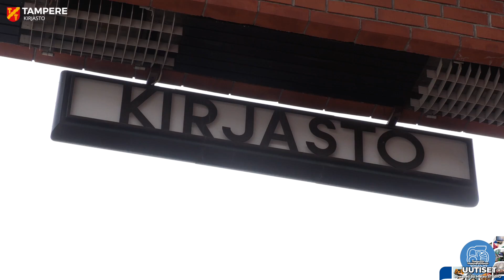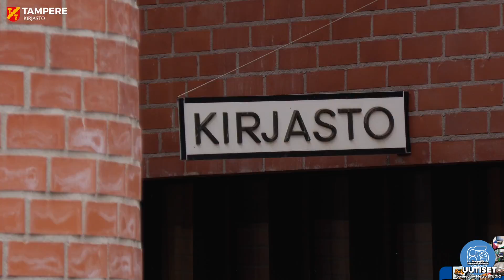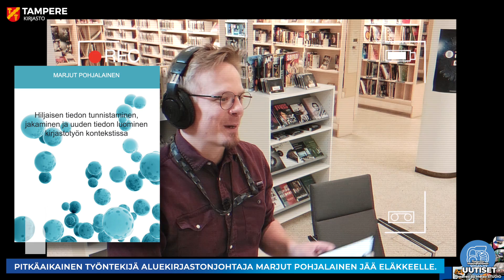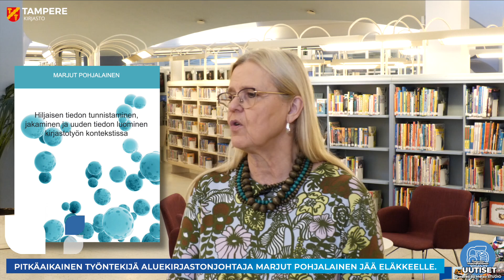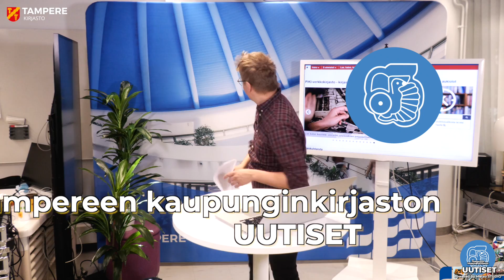Tampereen kaupunginkirjaston UUTISET. Loka- marraskuu 2021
Loka- marraskuun uutiset KirjastoVeikon luotsaamina. Valoa ja voimia pimeneviin iltoihin!

Aiheitamme:
- Palvelut ja tilat ovat jälleen käytössä
- Pitkäaikainen työntekijä aluekirjastonjohtaja Marjut Pohjalainen jää eläkkeelle. Sis. Haastattelun

- Asiakkaat kutsutaan mukaan harrastustilan suunnitteluun
- Loka-marraskuu on täynnä tapahtumia, jotka toteutetaan livenä, striimeinä tai sekä että